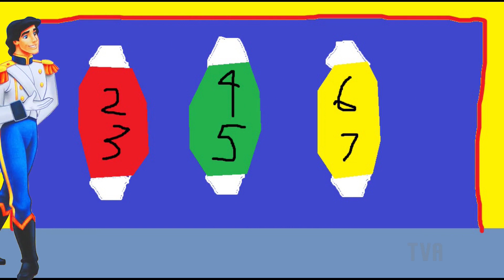Compilation de La Poule aux oeufs d'or avec Guy Mongrain (2002-2009)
Liste des Princesses Disney à La Poule aux oeufs d'or
0:00 - Snow White (2002)
1:41 - Cinderella (2004)
3:24 - Aurora (2004)
5:41 - Ariel (2004)
8:25 - Belle (2005)
10:06 - Jasmine (2006)
12:12 - Pocahontas (2006)
13:53 - Mulan (2007)
15:54 - Tiana (2007)
18:14 - Rapunzel (2009)